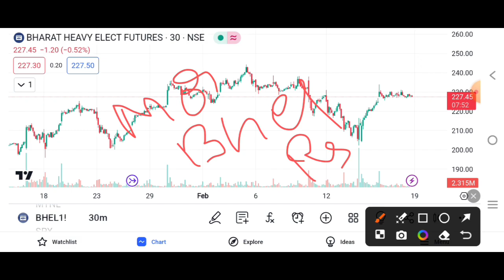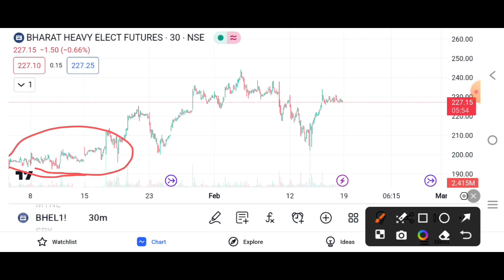BHEL | BHEL SHARE BREAKOUT | BHEL SHARE LATEST NEWS TODAY | BHEL SHARE ANALYSIS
TOPIC COVERED